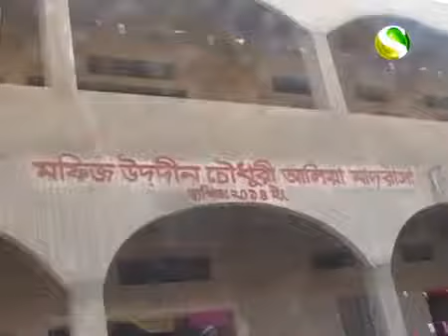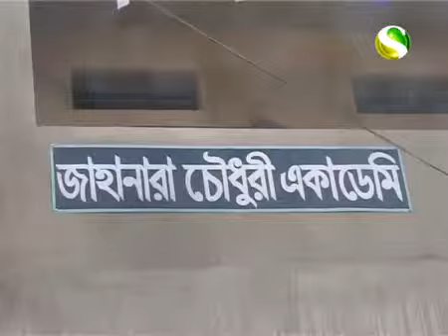Mamun Chowdhury Built a Madrasa Report by Channel S UK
Channel S news reporting at Moynabad, Bangladesh.